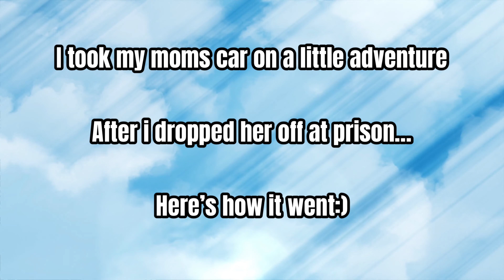I STOLE MY MOMS CAR! : adventuring tehachapi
I actually didmt steal my moms car… she me borrow it😅 enjoy this video that i should have posted YEARS ago